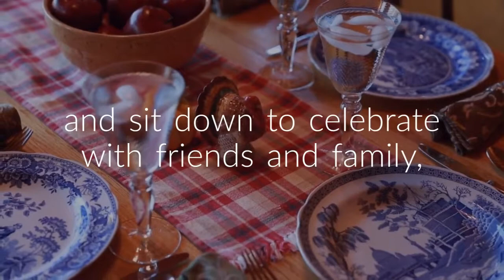Happy Thanksgiving from DG&M Insurance Agency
Wishing you and yours a very Happy Thanksgiving!

DG&M Agency, Inc., was established in 1996 with the sole aim of providing our customers with superior service by offering quality insurance products and services to satisfy their needs and exceed their expectations.  Since then, our independent agency has grown to serve the needs of individuals and businesses in over a dozen states, providing auto, home, life, commercial, as well as bonds, employee benefits, and disability.

Despite our growth, our agents are committed to providing the same small-town client based service and attention to detail that has made us a leading choice among those seeking honest, reliable attention to their insurance needs. Our agents take pride in the individual service they offer to each and every customer, remaining abreast of industry trends, technology and changes that could affect their customers’ insurance products.
At DG&M, our overarching goal is to develop a lasting relationship with each of our clients based on a commitment to top-quality service, mutual trust, and responsive communication.

Our vision and progressive way of doing business for more than 20 years are why we have been recognized by trade publications in our geographic footprint as one of the Top 25 Broker’s.   We invite you to learn more about us and our services and to learn how we can help you, by contacting us for an honest, no-obligation review and evaluation of your existing coverage and programs.